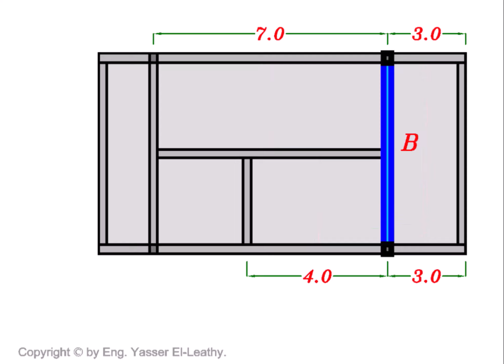06- Design of Beams Under Bending (Page 168)